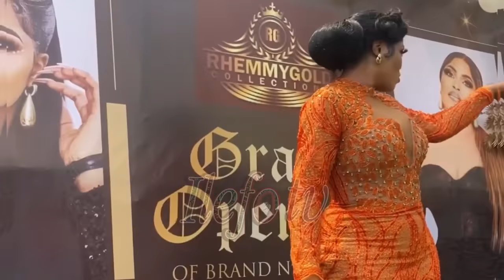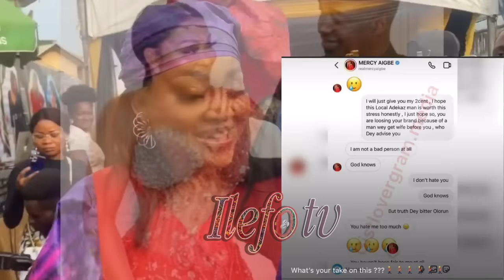VIDEO EVIDENCE OF HOW MERCY AIGBE & LARRIT FIGHT STARTED @RHEMMY GOLD STORE OPENING IN LAGOS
SEE HOW MERCY AIGBE & LARRIT FIGHT STARTED @RHEMMY GOLD STORE OPENING IN LAGOS /FULL VIDEO